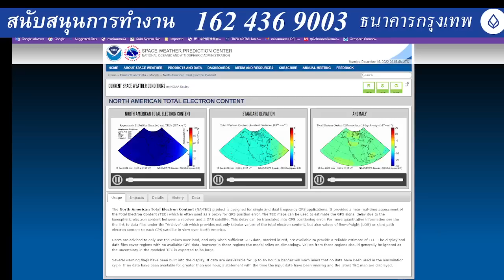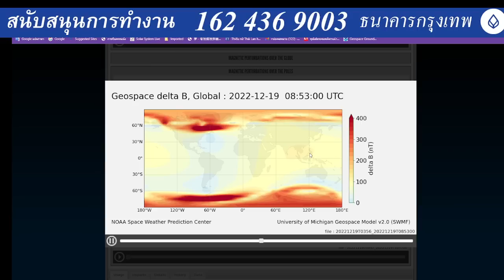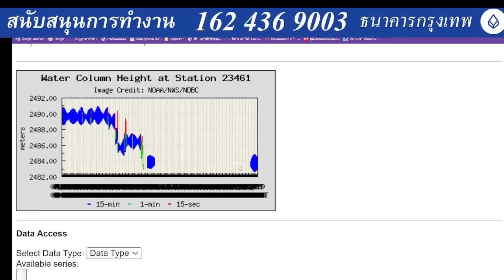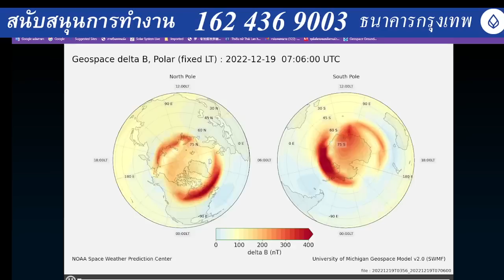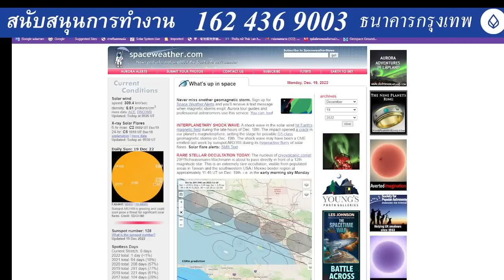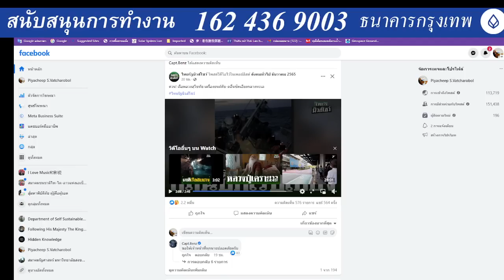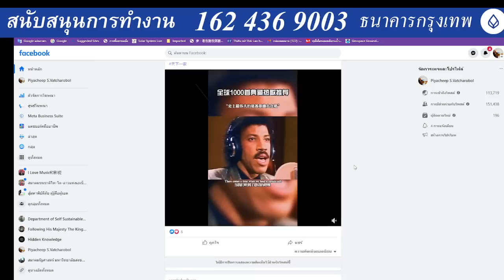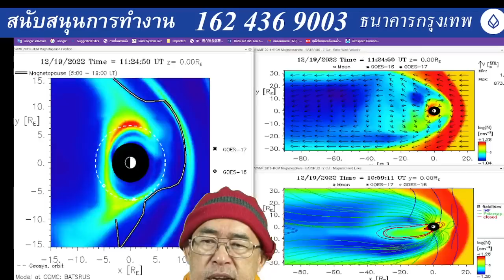๑๙๑๒๖๕๑๗๐๐ พายุสุริยะเขาจากดวงอาทิตย์อื่นำม่น้อยกว่า ๔ ดวงที่พัดกระหน่ำสนามแม่เหล็กโลกบิดเบี้ยวต่ำลง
๑๙๑๒๖๕๑๗๐๐ พายุสุริยะเขาจากดวงอาทิตย์อื่นำม่น้อยกว่า ๔ ดวง ที่พัดกระหน่ำสนามแม่เหล็กโลกบิดเบี้ยวต่ำลงมากว่าวงโคจรดาวเทียม ภูมิอากาศสุดโต่ง